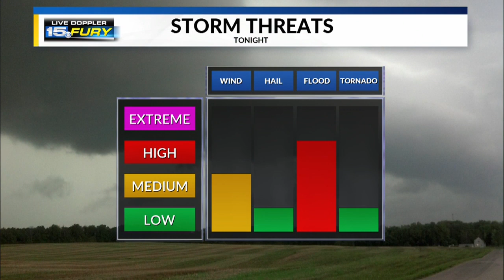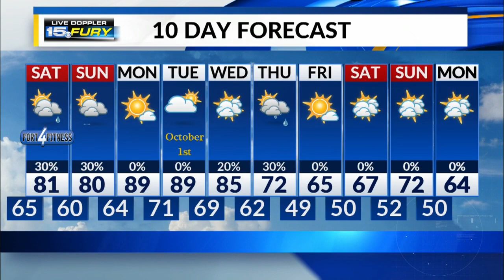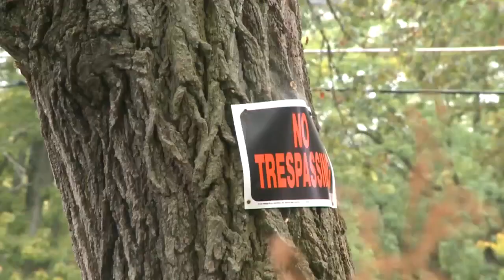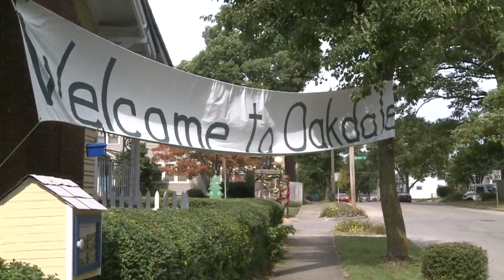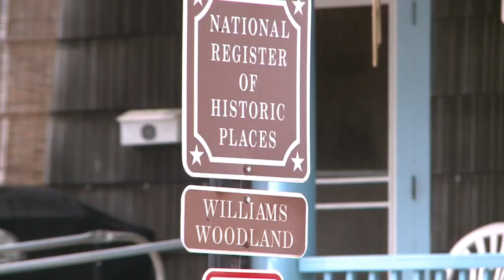WANE 15 News Nightcast at 11